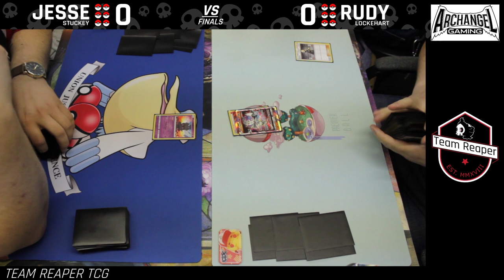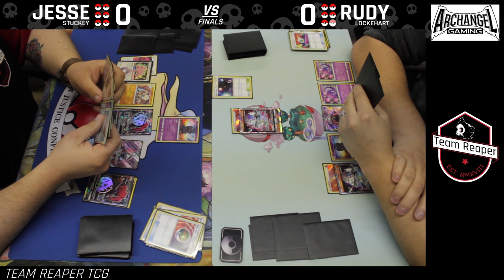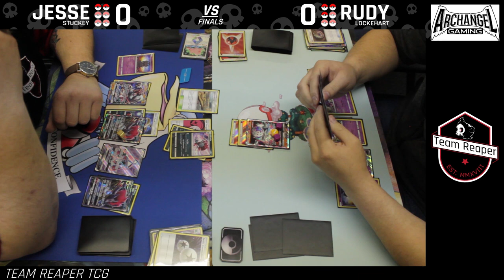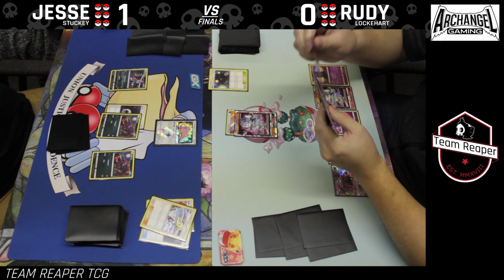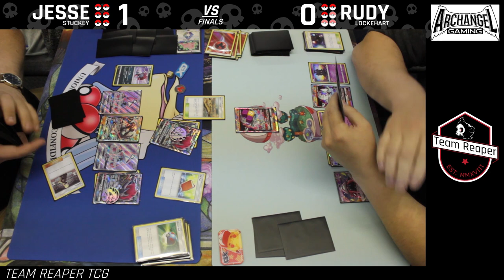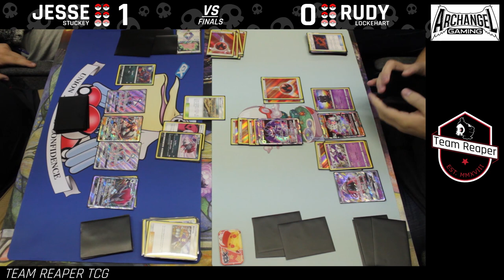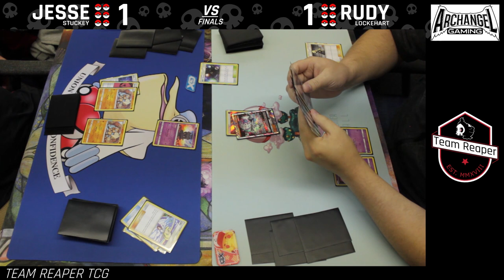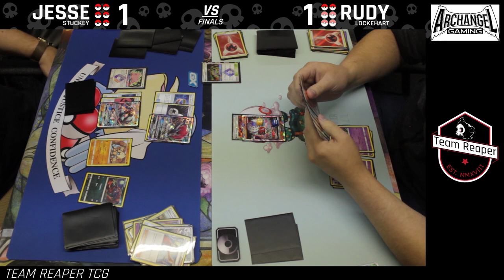Lost Thunder Pokemon League Cup Finals at Archangel Games | Team Reaper TCG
This is the finals match at our most recent league cup at Archangel Games. Top 4 consisted of Clayton vs Jesse and Josh vs Rudy. This match will be Jesse vs Rudy.